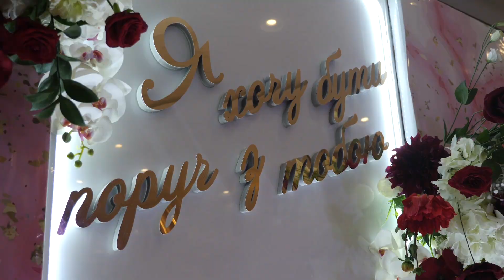Весільний кліп ))) Наречені Юрій та Тетяна (19.09.21)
Відео та фото послуги від студії VITstyle. Наші роботи на сайті Бронювання по моб. 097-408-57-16